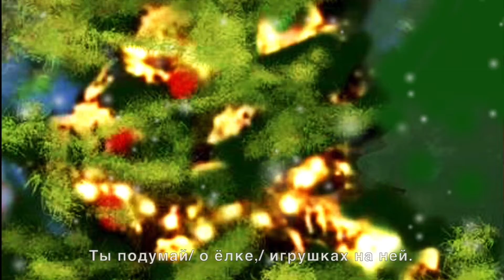Russian Version of Santa's Christmas Carol